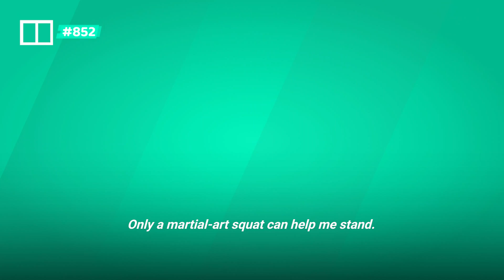Will AI replace traditional weather forecasting methods?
The Hong Kong Observatory was set up in 1883 to tell the public about weather conditions in the city. Despite advances in forecasting technology over the past nearly 150 years, the Observatory still faces occasional criticism. Residents pay extra attention to forecasts about tropical storms, as several typhoons have caused widespread damage across the city in recent years. Now the Observatory is not only relying on data from satellites, radar and other sources to come up with forecasts, but also using artificial intelligence. In one case, AI offered the most accurate prediction.